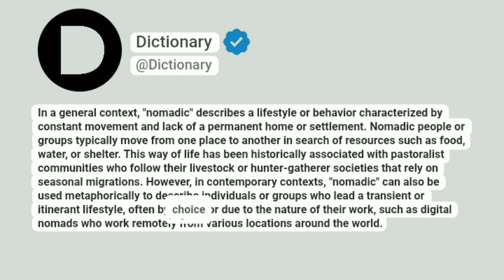Nomadic Meaning In English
In a general context, "nomadic" describes a lifestyle or behavior characterized by constant movement and lack of a permanent home or settlement. Nomadic people or groups typically move from one place to another in search of resources such as food, water, or shelter. This way of life has been historically associated with pastoralist communities who follow their livestock or hunter-gatherer societies that rely on seasonal migrations. However, in contemporary contexts, "nomadic" can also be used metaphorically to describe individuals or groups who lead a transient or itinerant lifestyle, often by choice or due to the nature of their work, such as digital nomads who work remotely from various locations around the world.